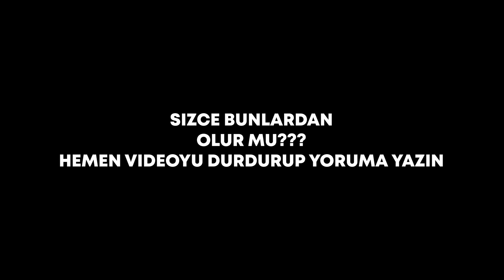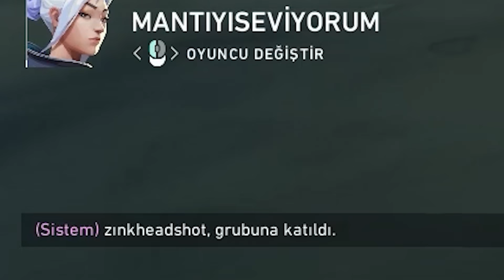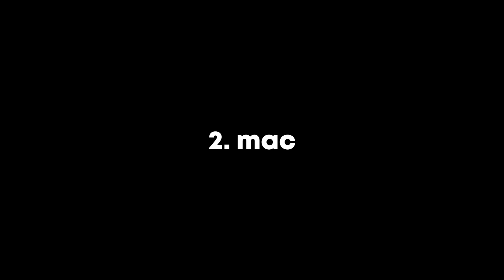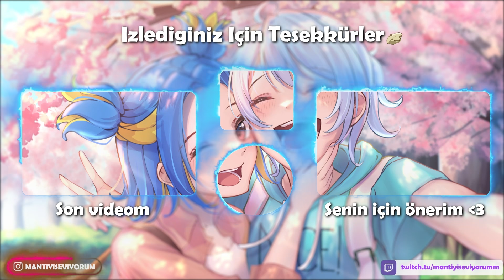24 SAATTE SEVGİLİ YAPMAK VALORANT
bu video da tutucak aldim kabul ettim oyle de oldu 777 888

Oyundaki kullanıcı adım: MANTIYISEVİYORUM TR1